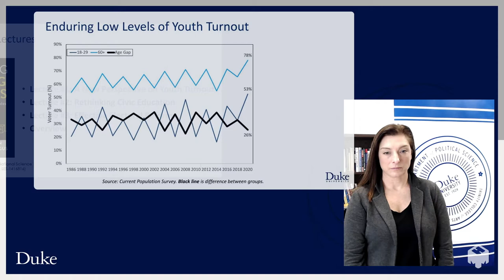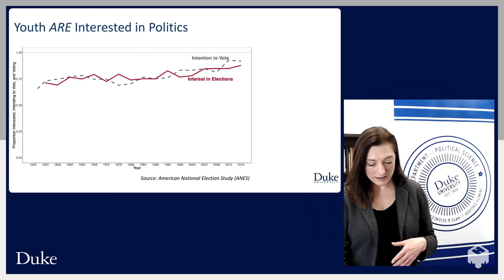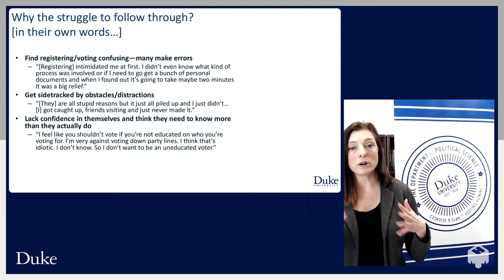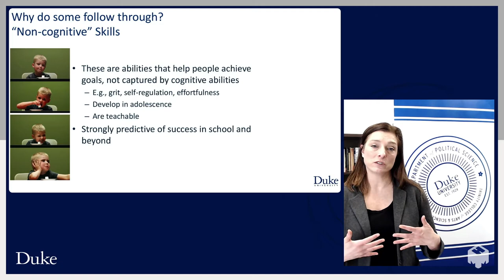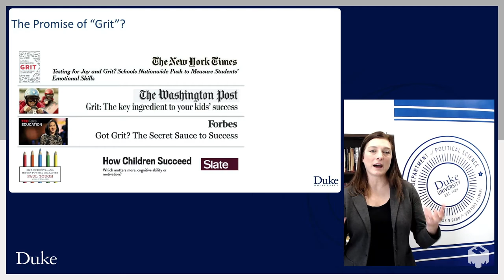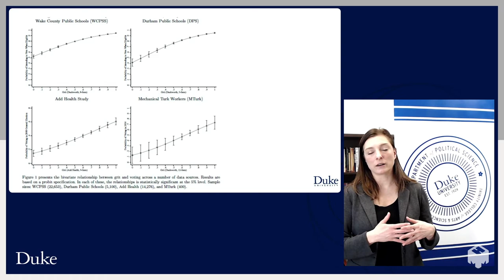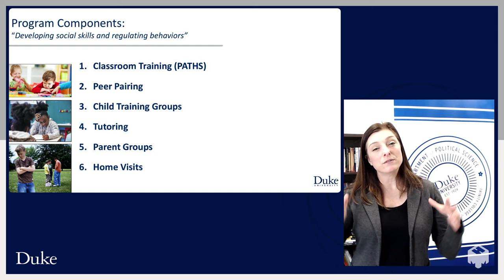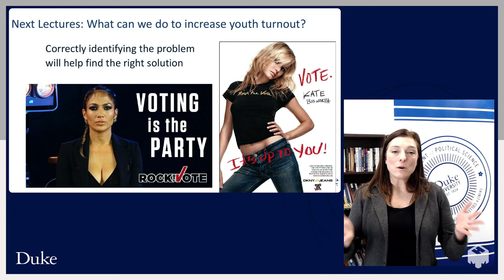"A New Perspective on Youth Turnout" - D. Sunshine Hillygus, 2022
Item number: CAC_IA_3_2022_0002

Lecture One, "A New Perspective on Youth Turnout":
Why do young Americans not vote? Professor Hillygus outlines a new perspective on youth turnout that challenges conventional wisdom.  In this lecture, she documents extensive empirical evidence showing that non-cognitive skills play a previously unexplored role in explaining voter turnout.

Creator: D. Sunshine Hillygus

Format: video

Subjects: voting; youth voters; civic education; electoral laws; political communication; political behavior

Category: Education; Politics